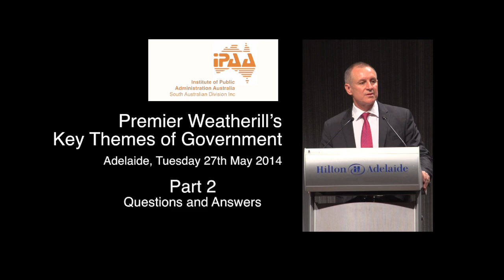Premier Weatherill's Key Themes of Government Pt 2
The Hon Jay Weatherill MP, Premier of South Australia addresses the public sector on the key themes of his government for the current term and beyond. (Part 2 - Questions and Answers)